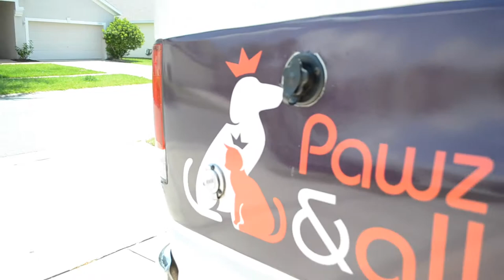Schnauzer Transformation Dominican Comedy 🇩🇴